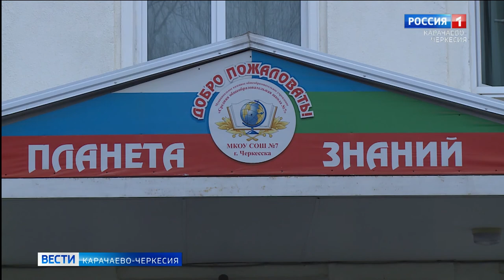Что важно знать родителям, чей ребенок пойдет в первый класс?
Ребёнок идет в первый класс, это важный этап в жизни каждого родителя. Год назад об этом можно было беспокоиться уже в феврале, а в этом году отложили до апреля. Что еще изменилось в правилах и что необходимо знать?